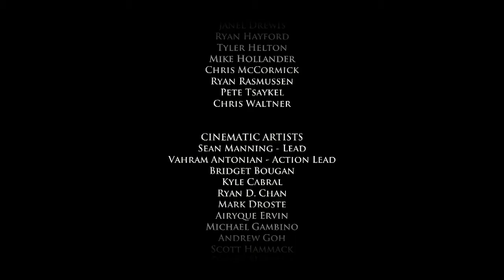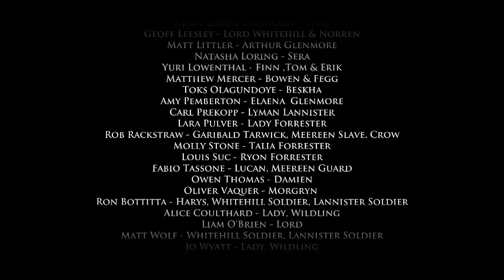Game of Thrones - Splinter Cell (#19) EPIZOD 4 - SONS OF WINTER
Epilog czwartego odcinka z Gry o Tron od Telltale. Czy u Forresterów zostaną podtrzymane pozytywne nastroje czy wszystko klasycznie musi wziąć w łeb? Asher w Mereen też ma przed sobą ciężkie zadanie, od którego zależy czy Khaleesi udostępni mu armię do walki z agresorami.

Magisterka cały czas się piszę, jednak postaram się, żeby w tym tygodniu pojawiły się odcinki z Wiedźmina 3 i Bloodborne, dzięki za wyrozumiałość!

Trzymajcie się,
Pozdro!

Wydawca: Telltale Games
Deweloper: Telltale Games

Fanpage: facebook/piecholplaysgames